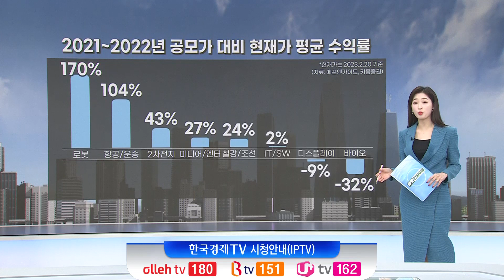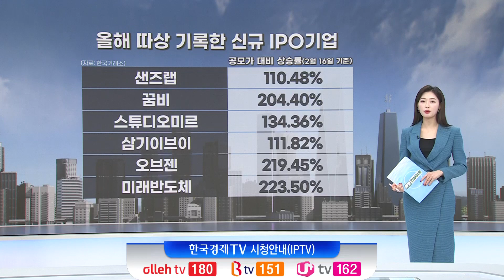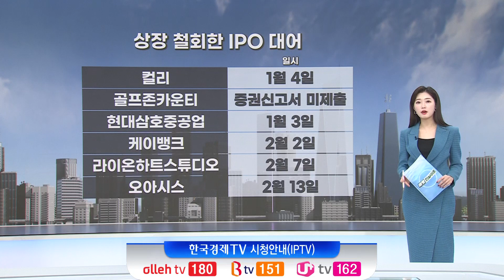훈풍 불어드는…IPO 시장, 활기 찾나 (한지원)/ 이슈 인사이트 / 한국경제TV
○오형규 앵커